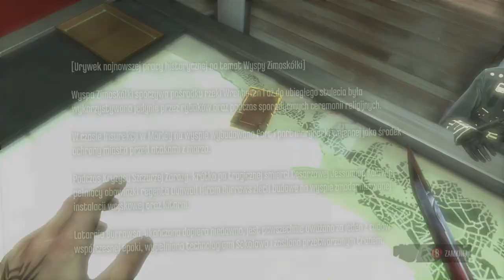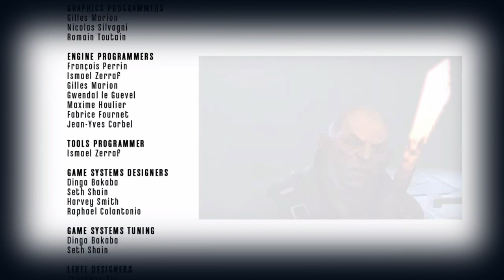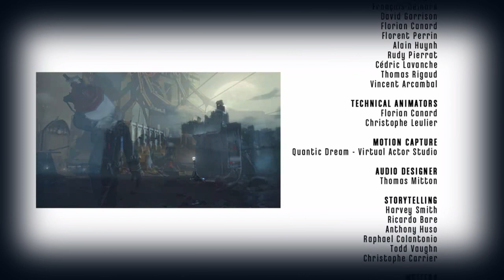Zagrajmy w Dishonored odc 18 - Ratunek dla Cesarzowej | KONIEC GRY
W tym odcinku ratujemy Emily i kończymy grę.

Dishonored wydane na platformę PC, PS3 i X360 to innowacyjna mieszanka typowego FPS-a i skradanki, w której dokonywane wybory i preferowany styl gry wpływają na przebieg rozgrywki i otoczenie bohatera. Fikcyjne miasto Dunwall, które zwiedzamy w czasie przygód, czerpie z estetyki steampunka i epoki wiktoriańskiej.

Za produkcję gry odpowiedzialne jest francuskie studio Arkane, założone przez Rafa Colantonio, twórcę takich tytułów jak Arx Fatalis czy Dark Messiah of Might & Magic. Doświadczony zespół Colantonio wspiera także Harvey Smith, współtwórca dwóch pierwszych części Deus Ex, oraz Viktor Antonov, który odpowiadał za projekty City 17 z Half Life 2.

W Dishonored gracz wciela się w postać Corvo Attano, legendarnego Lorda Protektora cesarzowej Jessamine Kaldwin, zamordowanej w zamachu stanu uknutym przez ambitnego Hirama Burrowsa, Lorda Regenta. Ten, aby odwrócić uwagę od przejęcia przez siebie władzy i uprowadzenia małej Emily, dziedziczki tronu, oskarża o obie zbrodnie głównego bohatera. Choć Corvo jest jednym z najniebezpieczniejszych ludzi na świecie, doświadczonym wojownikiem i zabójcą, niechybnie zginąłby w więzieniu, gdyby nie niespodziewana interwencja sojuszników, którzy dostarczają mu środków pozwalających wyrwać się na wolność. Wkrótce potem bohater zostaje naznaczony przez tajemnicze bóstwo o ambiwalentnych zamiarach, znane jako Odmieniec (ang. The Outsider), w wyniku czego zdobywa nadnaturalne zdolności. Przywdziawszy maskę zabójcy, Corvo wyrusza na krwawą vendettę, by odnaleźć Emily i ukarać tych, którzy zabili jej matkę.

Kluczowym elementem rozgrywki w wydanym na PC, PS3 i X360 Dishonored jest wykonywanie starannie zaplanowanych zabójstw. Twórcy zainspirowani serią Thief przygotowali dopracowaną mechanikę skradania, postawili też na swobodę ruchu bohatera, wykorzystanie jego nadludzkich zdolności i gadżetów. Corvo bez problemu potrafi zniknąć z oczu nieprzyjaciół, używając szeregu wymyślnych gadżetów (klucze „hakujące” zabezpieczenia, strzałki usypiające itp.), a dzięki mocom może przenikać wzrokiem ściany, teleportować się na krótki dystans, a nawet na moment zatrzymać czas czy opętać cel, przez moment przebywając w skórze wybranego celu. Mimo tego gra nie wymusza cichego i dyskretnego przechodzenia kolejnych misji – nic nie stoi na przeszkodzie, by każdemu wykonywanemu zadaniu towarzyszyła krwawa jatka, a zniesławiony Lord Protektor siekał wrogów na kawałki mieczem, wysadzał granatami, czy rozrywał na strzępy przy pomocy min z drutu brzytwiastego. Wszystko zależy od preferencji grającego.

Moce bohatera można łączyć z innymi, osiągając rozmaite efekty. Jeśli strażnicy do nas strzelają, możemy na przykład zatrzymać na chwilę czas, a następnie opętać jednego z nich i ustawić go tak, by stanął na torze lotu jego własnej kuli. To tylko jedna z opcji, jakimi dysponujemy – każdy napotkany problem ma wiele rozwiązań i to my decydujemy, które z nich wybrać.

Warto zaznaczyć, że gra śledzi nasze zachowania, badając, jak bardzo jesteśmy agresywni i jak wiele zostawiamy po sobie szkód, ofiar i ogólnego zamieszania. W zależności od wywołanego przez nas chaosu, system ten wpływa w widoczny sposób na świat gry – nie tylko zachowanie postaci niezależnych w stosunku do nas, ale również niektóre zwroty akcji, a nawet liczbę stad roznoszących choroby szczurów, które w przypadku największego poziomu chaosu dosłownie opanowują Dunwall.